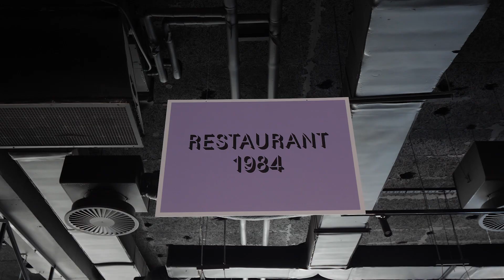Ibis styles Sarajevo - Sarajevo sa stilom!